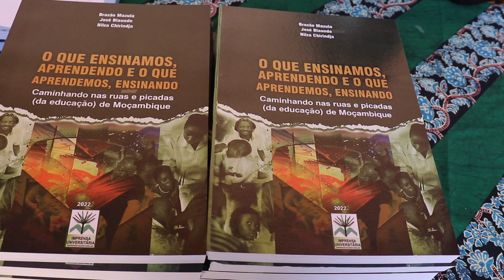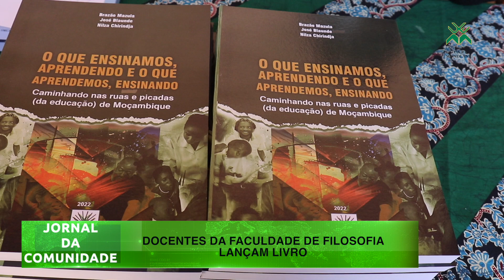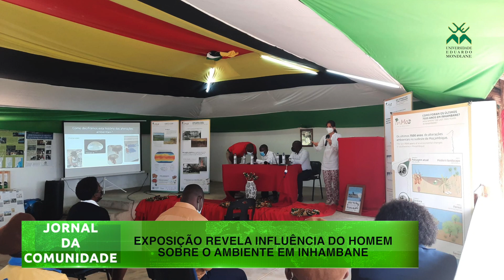Jornal da Comunidade Nr. 231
UEM e a Autoridade Tributaria de Moçambique estudam formas de cooperação.
Docentes da Faculdade de Filosofia lançam livro intitulado "O que ensinamos, aprendendo e o que aprendemos, ensinando".
UEM analisa formas de cooperação com a Aliança das Universidades Europeias (CIVIS).
Exposição revela influência do homem sobre o ambiente em Inhambane.
Reitor da UEM apela gestão participativa das unidades orgânicas.
CS-OGET oferece material audiovisual à Direcção de Cultura.
Jimmy Dudlu distinguido com o prémio carreira.